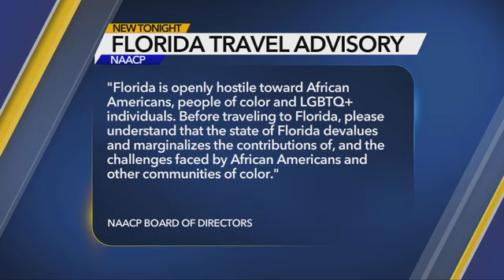NAACP issues travel advisory urging people to avoid Florida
The NAACP Board of Directors has issued a travel advisory for the state of Florida.